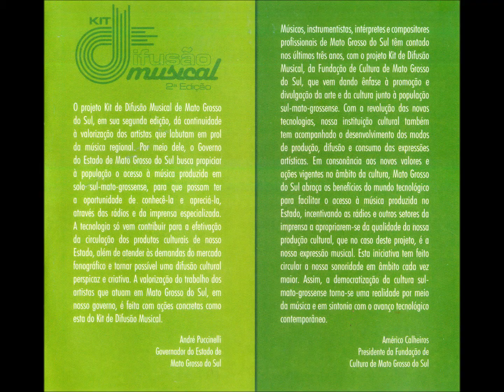Batidão - 89 - Tempero dos Velinhos - Rivair e Rivamar